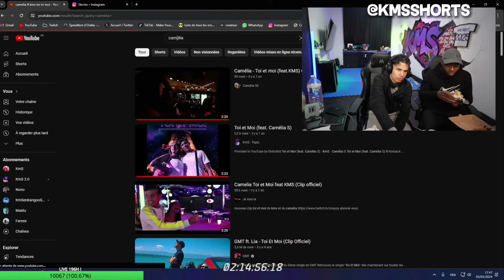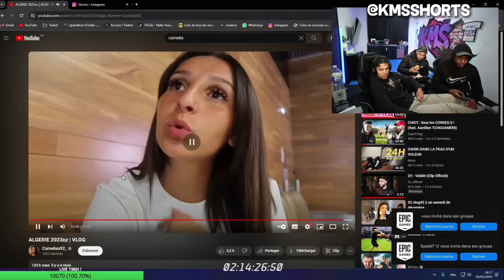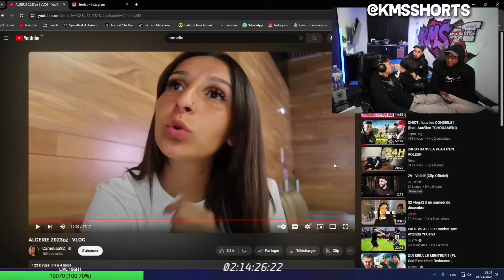kms réagit au vlog de camelia en Algerie (il est CHOQUER du MONTAGE)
pour loupé aucun Best-Of est aucune rediff de live

le retour de kms et camelia92 ?

"Mes réseau" ⬇️ (Clip/Bestof/Rediff en direct)